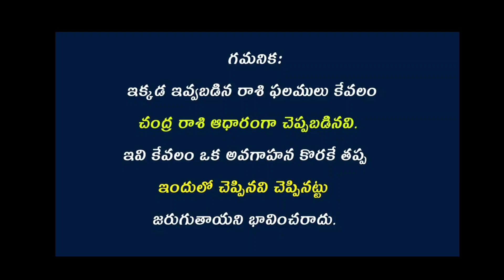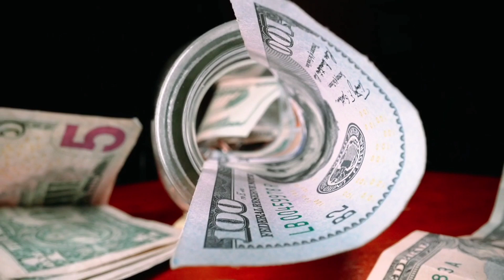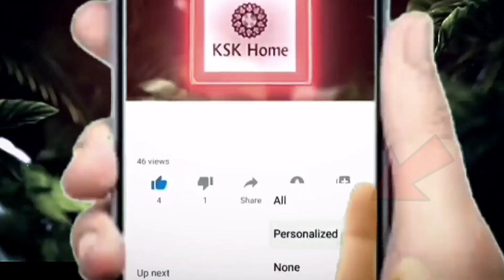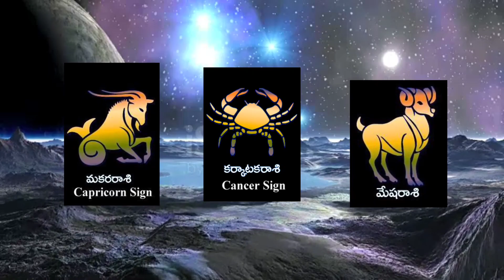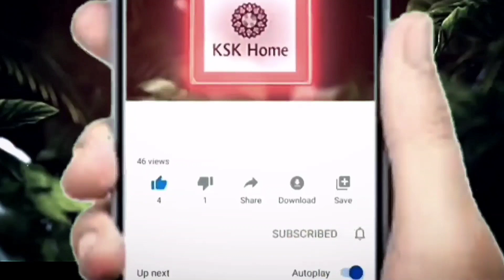ఆగష్టు8 న అతి పెద్ద అమావాస్య..ఈ 3రాశుల వారికి ఇకపై అన్నీ శుభాలే.. జాతకం మారబోతుంది